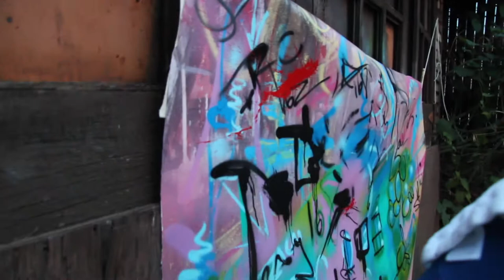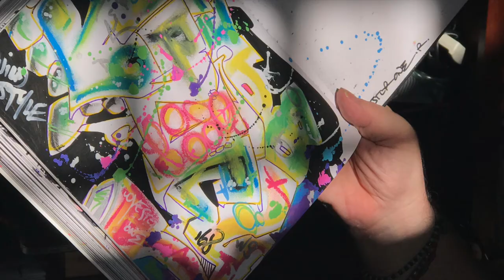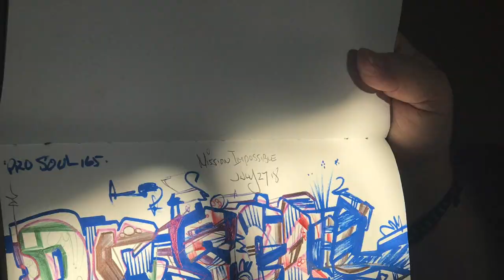Wildstyle Grafitti Tracy 168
Tracy 168 Live Painting and Photography Series of portraits and artwork on canvas and black book. Photography and Video by Sara Signorelli